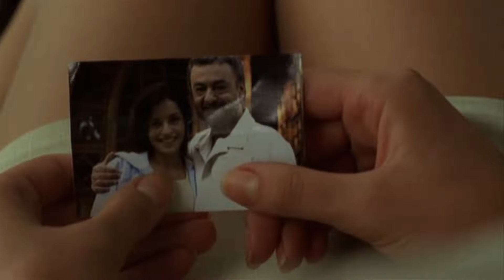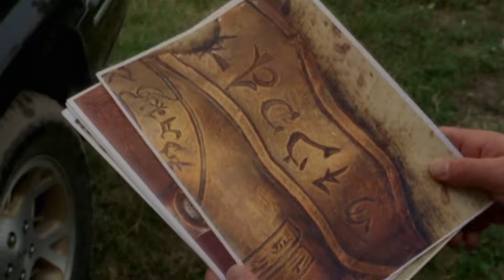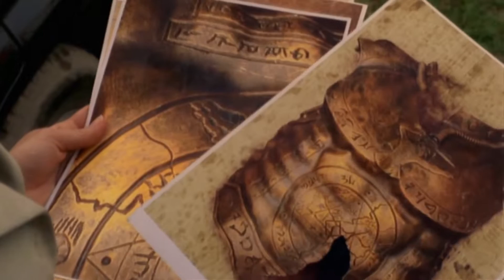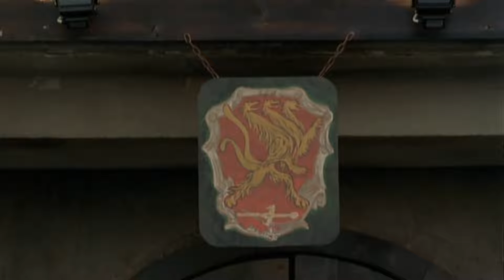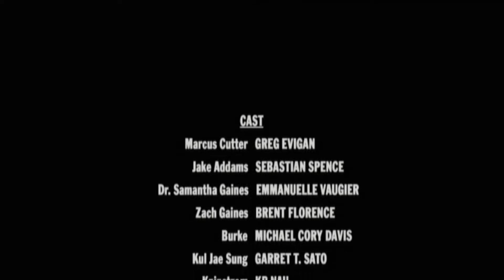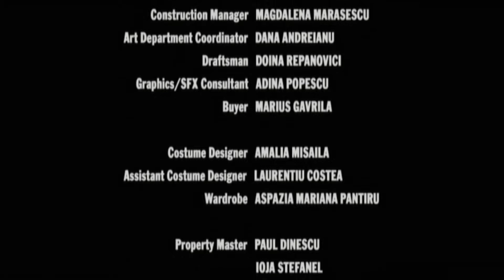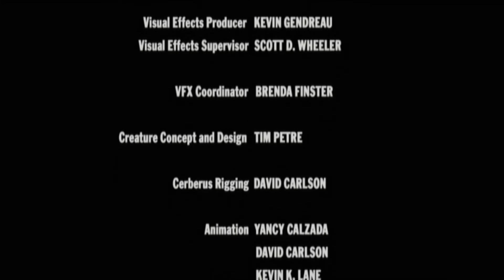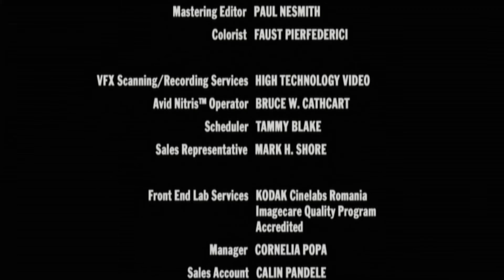CERBERUS Full Movie | Creature Feature | Monster Movies | The Midnight Screening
movies near me
movies in theaters
movies to watch
movies out now
movies in theaters now
movies coming out in 2022
movies out
movies on netflix
movies anywhere
movies amc
movies at the theater
movies at midway
movies about serial killers
movies about mental illness
movies austin
a movies list
a movies soundtrack differs from the score in that
a movies vs b movies
a movies on netflix
a movies near me
a movies starring chris hemsworth
movies based on true stories
movies based on books
movies based on true stories 2021
movies billings mt
movies boise
movies baton rouge
movies bakersfield
b movies on netflix
b movies meaning
b movies list
b movies from the 80s
b movies on amazon prime
b movies horror
b movies definition
b movies on hulu
movies coming out
movies coming out in december 2021
movies coming out in 2021
movies coming soon
movies coming out in february 2022
movies coming out in november 2021
movies coming out in january 2022
c movies list
c movies on netflix
c movies app
c movies apk
c movies hd apk
c movies telugu
c movies meaning
c movies name
movies december 2021
movies dallas
movies disney
movies denver
movies duluth mn
movies download
movies disney plus
movies des moines
d movies list
hd movies
hd movies app
hd movies download
hd movies 2021
hd movies apk
hd movies 2021 app
movies everyone should see
movies el paso
movies everywhere
movies everyone has seen
movies erie pa
movies eugene
movies eau claire
movies elk grove
e movies we love
e movies list
e movies online
e movies we love list
e movies schedule today
e movies.top
amovies.tv
e movies free
movies for kids
movies free
movies from the 90s
movies for rent
movies from the 80s
movies free online
movies from 2021
movies from the 2000s
fmovies
f movies twitter
fmovies sites
f movies.to download
fmovies app

movies greenville sc
movies grand junction
movies gainesville fl
movies greenville nc
movies grand rapids
movies greensboro nc
movies green bay
movies greeley
g movies on disney plus
g movies on netflix
g movies for kids
g movies in theaters
g movies on amazon prime
g movies christmas
g movies on youtube
g movies meaning
movies hbo max
movies havasu
movies hd
movies houston
movies harkins
movies hulu
movies horror
movies helena mt
fmovies app
himovies download
himovies.10
himovies reddit
himovies safe
movies in theaters 2021
movies in 2022
movies in 2021
movies in theatres now
movies in spanish
movies inc
i movies app
i movies free
i movies online
i movies hd
i movie download
imovie.to
i movie telugu
i movies hero name
movies january 2022
movies jackson tn
movies just released
movies jonesboro ar
movies jacksonville nc
movies joliet
movies jacksonville fl
movies jackson wy
j movies list
j movies schedule today
j movies channel
j movies schedule
j movies romance
j movies live
j movies today movies
movies kids
movies knoxville tn
movies kalispell
movies kingston ny
movies kansas city
movies kalamazoo
movies kennewick
movies killeen
k movies list
k movies to watch
k movies 2021
k movies to watch on netflix
k movies romance
k movies anime
k movies 2020
k movies on amazon prime
movies like knives out
movies like harry potter
movies like interstellar
movies lubbock
movies like shutter island
movies like pride and prejudice
movies like 365 days
movies like inception
fdlmovies
l movies 2021
l movie name
l moviesflix
l movie download
all movies hub
l movieverse
l movies on netflix
movies midland tx
movies manchester ct
movies madera
movies missoula
movies milford ct
movies mankato
movies myrtle beach
m movies schedule
m movies on netflix
Arab movies
Egybest
Trailers

movies 10
movies 16
movies 12
movies 14 redding
movies 10 wooster
movies 10 showtimes
movies 12 ames
1 movies near me
1 movies on netflix
1 movies watch free
1 movies hd app
1 moviesjoy net
movies 2022
movies 2020
movies 2019
movies 2021 list
movies 2018
movies 2022 list
movies 2017
2 movies paul newman starred in
2 movies that are similar
2 movies called swan song
2 movies in a row
2 movies back to back
2 movie series
2 movie collection
movies 3d
movies 355
movies 32.2
movies 3d near me
movies 309
movies 32259
movies 33647
movies 34th street
3 movies popular in 1965
3 movies series
3 movies filming in texas 2021
3 movies near me
3 movies on netflix
3 movies from the 80s
3 movies with mickey mouse
3 movies from the 90s
movies 4k
movies 400
movies 4 lompoc
movies 4dx
movies 4k streaming
movies 400 dawsonville
movies 4d
movies 42nd street
4 movies in a series
4 movies in the 1960s
4 movies from the 60s
4 movies free
4 movies app
4 movies that got wwii right
4 movies in a series is called
4 movies starting with g
movies 5.2
movies 50 cent is in
5 movies to watch on netflix
5 movies from the 1960s
5 movies amc
5 movies for $1
5 movies in a serie
Batman
The Avengers